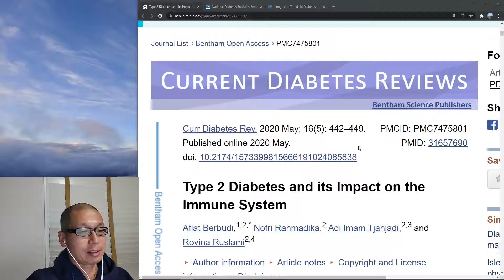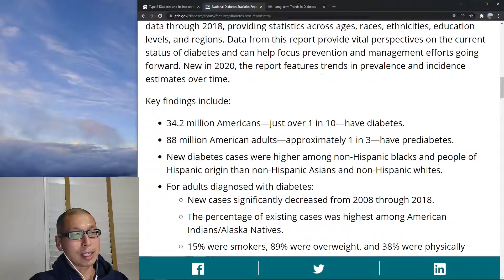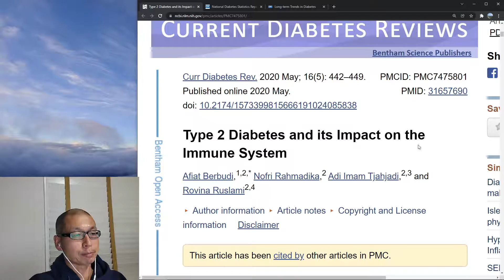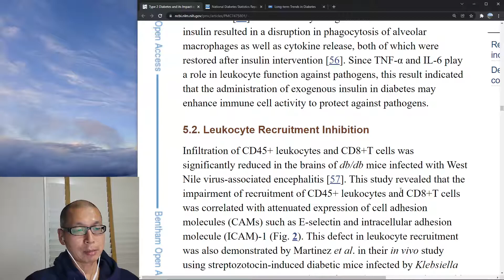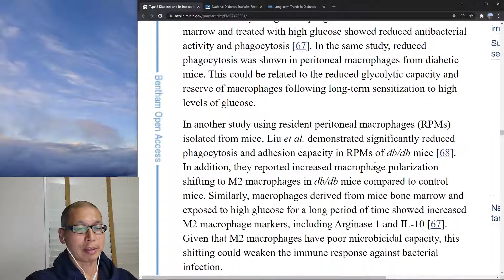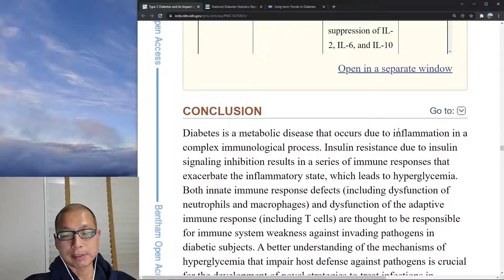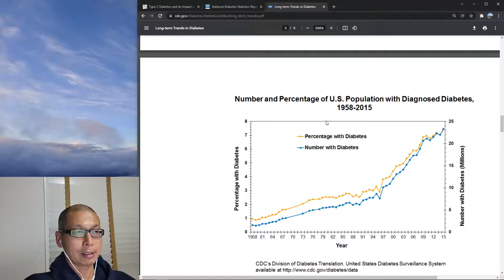Diabetes and the Immune System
It's not good.

How the Immune System deals with Covid-19 and other viruses

We eat our own weight in sugar every year!

Sugar intake reduces immune system function by half

Exercise is almost as good as vaccination for Covid-19